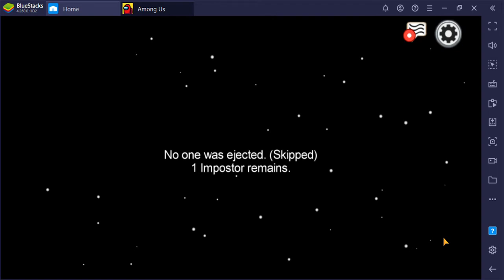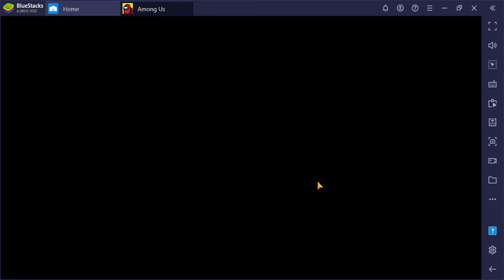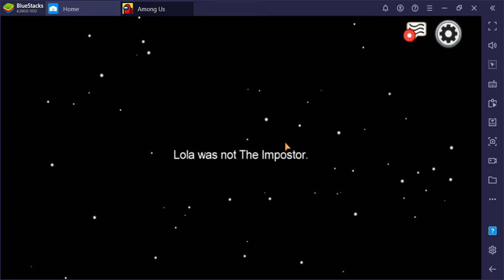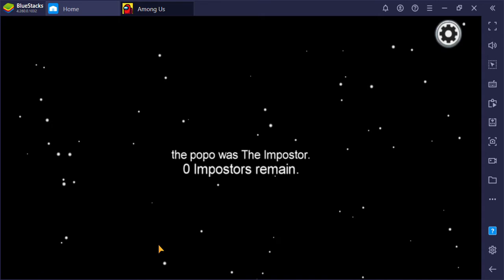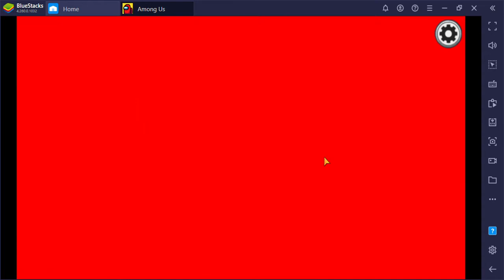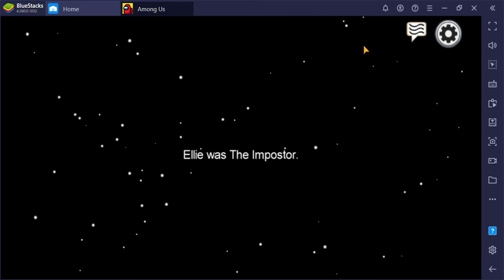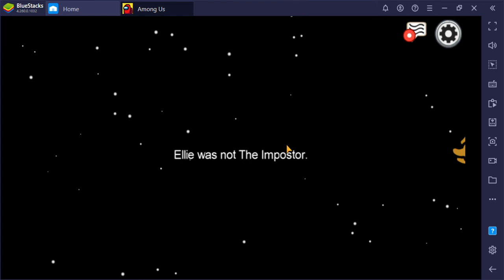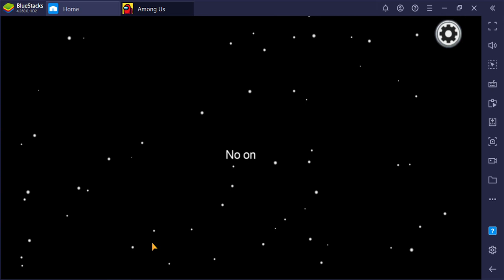playing among us my bff/OMG IM THE IMPOSTER 8 TIMES IN I THINK THE LAST ROUND